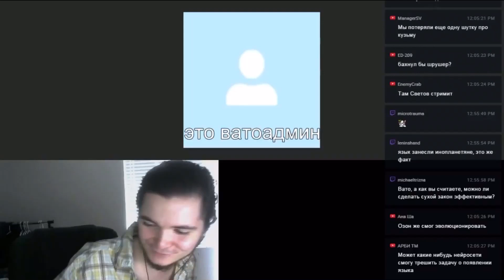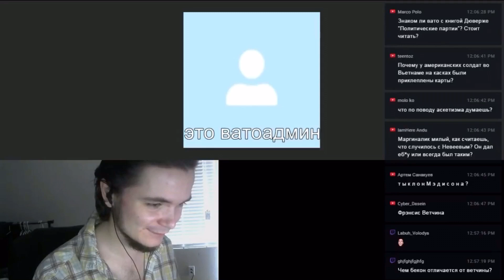Маргинал и Ватоадмин про ветчину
Хайлайт 17 года